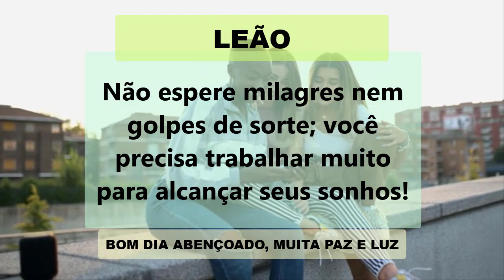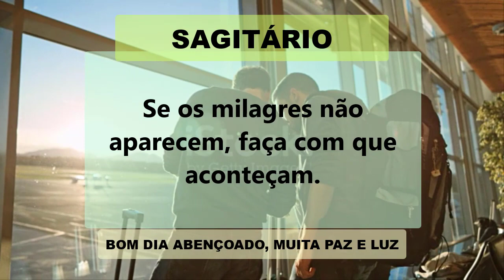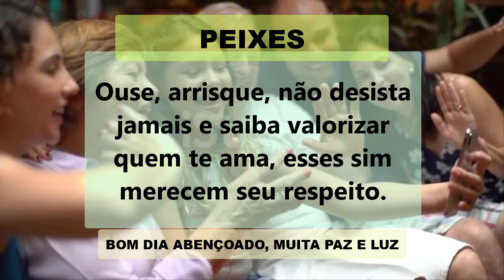🔴 FRASES DE CADA SIGNO PARA STATUS 16/07 - ENCONTRE A FRASE DO DIA DO SEU SIGNO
🔴 PARABÉNS! VOCÊ GANHOU UMA AMOSTRA GRÁTIS DO MELHOR CHÁ DETOX DO BRASIL!

Qual é a frase do signo Virgem?
Qual frase de cada signo?
Qual é a frase do dia?
Sou de Sagitario frases?
Como boa sagitariana?
Como ignorar a Sagitário?
Qual signo é o mais engraçado?

​​🔻⬇ Conecte-se comigo ⬇🔻
👦🏻|Criador: @soudelondrina
✉ Parcerias e Publicidade via DM